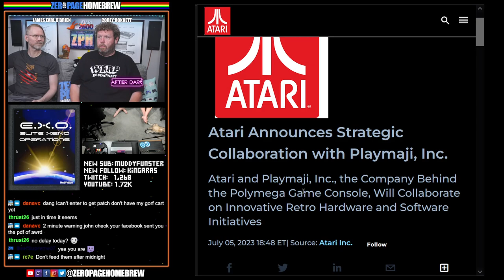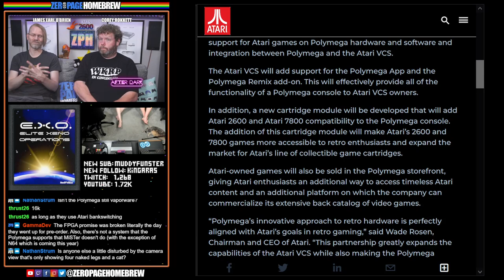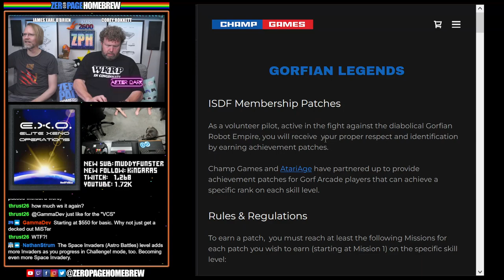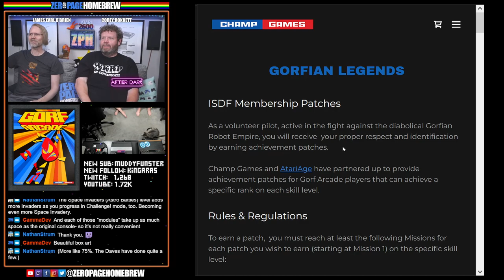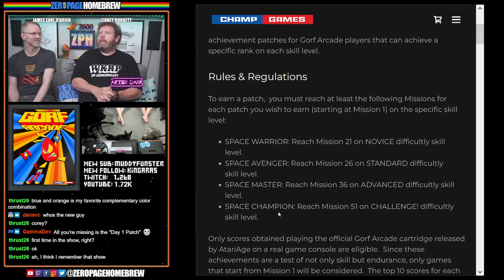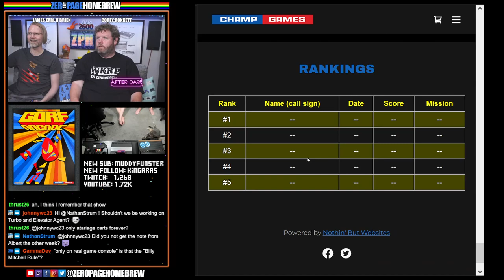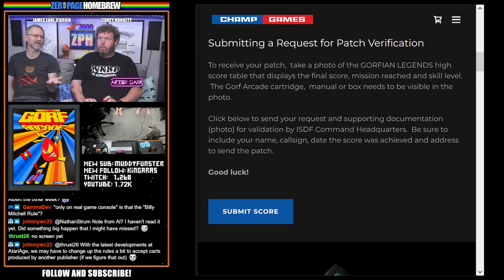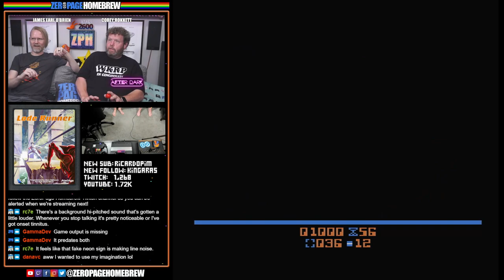Gorf Arcade (Patch #1 EARNED! | Atari 2600), Lode Runner (2600): AFTER DARK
00:00 Intro / News
24:09 Gorf Arcade (2022 Retail | 2600) by Champ Games / John Champeau @johnnywc (Coding & Design), Nathan Strum @Nathan Strum (Graphics & Voice), Bob Decrescenzo @PacManPlus (Music & Sounds)
1:57:17 Lode Runner (2600) by Tozai Games / DionoiD Game Studios / Dion Olsthoorn @Dionoid (Programming) / David Exton @liveinabin (Packaging Artwork)

60FPS through RetroTINK 5X-Pro: Atari 2600 (RGB), 5200 (SVID), 7800 (SVID), 800XL (RGB), Jaguar (RGB), Lynx (VGA)